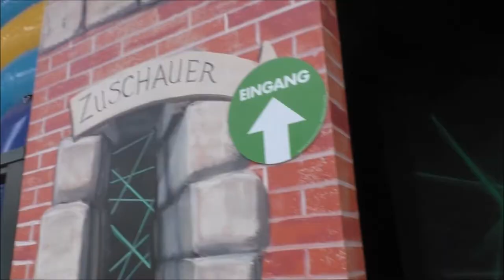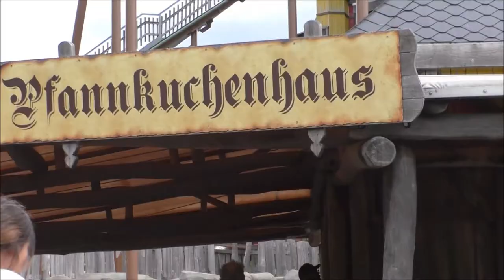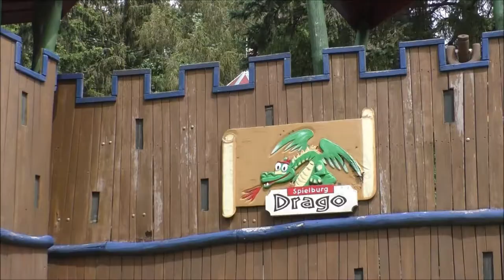Wir nehmen euch mit in den Freizeitpark | Ferienzentrum Schloss Dankern | Sieh´s Lotta!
Wenn ihr wissen wollt, wer wir überhaupt sind, dann schaut doch mal bei unseren Trailern vorbei: